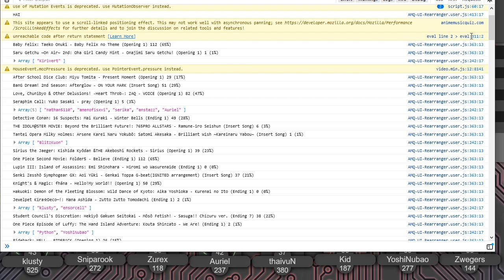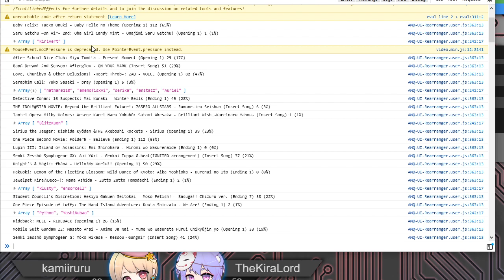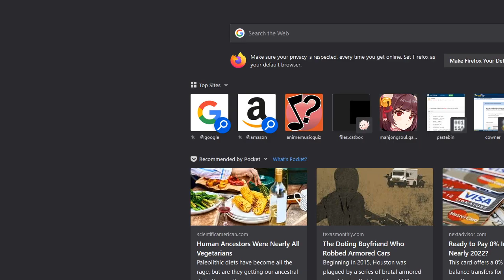Ranked AMQ 2020 Season 2 West Day 4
2nd Test Upload for Anime Music Quiz Ranked mode. This time I didn't edit it before uploading.